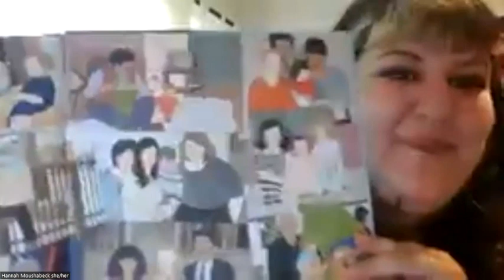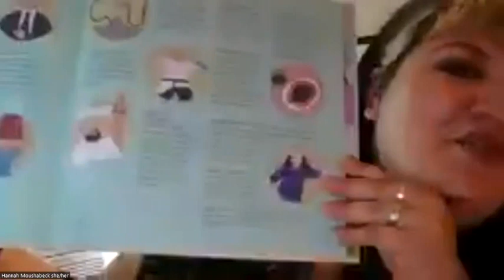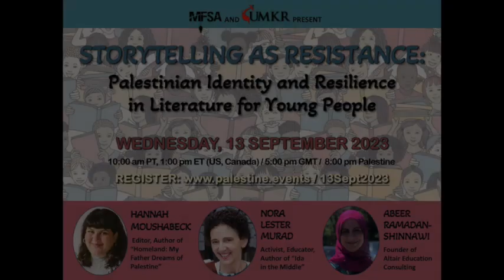Storytelling as Resistance Palestinian Identity and Resistance in Literature for Young People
Talking about Palestine with our friends and family can be difficult for many of us. In this webinar, we will hear from a diverse panel of professionals - Christian, Muslim, and Jewish - who through their teaching and writing about Palestine for young people, convey a challenging subject in engaging and educational ways that overcome the all-too-common erasure of the Palestinian people and their story. Topics will include the importance of representation and truth-telling and how children can learn about difficult subjects in age-appropriate ways. Booklists, curriculums, and other resources will be shared that can help us learn how best to convey the Palestinian story to children. Our discussion and resources should provide valuable insights and learning for Palestine-related conversations and communications with adults as well.

Our expert panel:
HANNAH MOUSHABECK is a book editor and marketer, with broad experience in the field of publishing and children's books; she is the author of a new picture book: "Homeland: My Father Dreams of Palestine."

NORA LESTER MURAD is an educator, activist, and author of the young adult novel "Ida in the Middle," winner of the 2023 Arab American Book Award in the young adult category. Nora is a Policy Member at Al-Shabaka and a co-founder of community organizations in Palestine.

ABEER RAMADAN-SHINNAWI is an education consultant currently developing materials for immigrant children's needs and an organizer and education advisor for BIPOC institutions and professional associations.